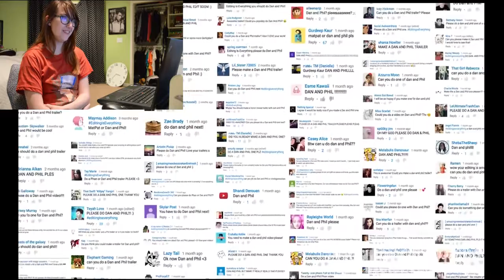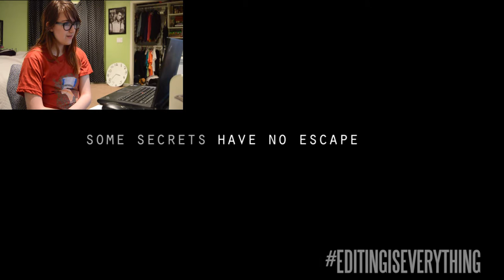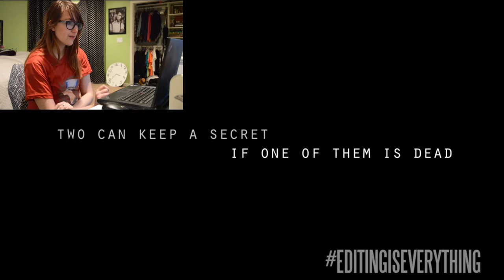Reacting to PHANTOM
I found this channel a couple weeks ago and I fell in LOVE!! I stumbled upon this video and saw the "PAUSE" screen and decided, alright, let's react to this.

RIP flower..

YouNow: Casti_shell